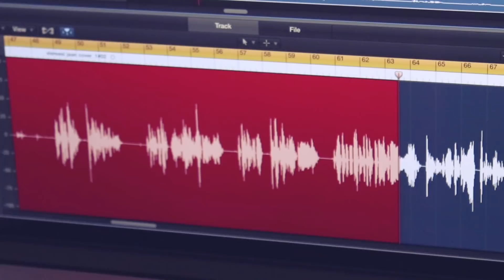Saarni - Viereesi jään (virallinen musiikkivideo)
Sävel, sanat ja sovitus: Ville Nikunen
Tuotanto: Tulisaarni Tuotanto, Ville Ja Maija Nikunen